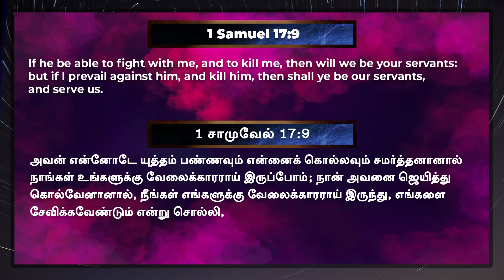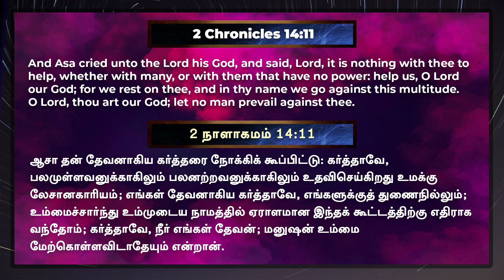Thou shall Prevail | September 1, 2021 | Ps. Caleb Joshua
Apostolic Christian Assembly
Pastor Caleb Joshua, Chief Pastor & President

Sermon Title: “Thou shall Prevail”
Opening Verse: Jeremiah 1:19
Sermon by: Pastor Caleb Joshua & Kezia Caleb
Sermon Date: September 1, 2021

Description:
Thou shall Prevail
To Give you a new
1. Plan
2. Perspective
3. Partnership

Introduction   00:00
Worship 00:48
Announcements 18:22
Sermon - 24:30
Closing Prayer  01:10:16